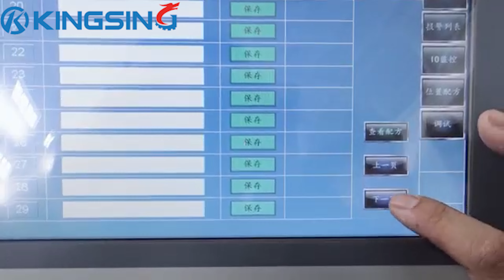Dual Head Twisting Machine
Different machine lengths for different twisting wire lengths.The Dual Head WireTwister KS-A230 Series operate with two alternating twisting lines.
While the first line twists the wires, the operator can load the next set of wires onto the second twisting line.
Each operating line twists the wires with constant tension control.  A programmable PLC ensures highly, repeatable quality.
At the end of the twisting process, the wire holders automatically eject the twisted cable into the integrated stacking channel.
The WireTwister KS-A230 series are efficient machines for twisting single wires into twisted pairs.
Thanks to its dual heads design, the WireTwisting Machine KS-A230 series achieve high production performance
compared to a single head design.  Touchscreen makes it easy to enter and program all twisting settings in a very short time.
Safety guard in front of the work area provide safe and comfortable operation.
CE – conformity: The WireTwister KS-A230 Series comply fully with all CE relative to mechanical and electronical safety and electromagnetic compatibility.
Different machine lengths for different twisting wire lengths. (Machine can be customized according to product specifications.)
Sensing intelligence: fiber optic sensor is used to automatically sense the wire, automatically clamp the wire, and automatically withdraw the wire after the twisting is completed；
Intelligent display: using a super-large screen man-machine interface to monitor the current status in real time;
Intelligent control: PLC autonomous control equipment operation；
Intelligent adjustment: comprehensive digital control, twisting torque and strand length can be adjusted；
Eequipment can be customized according to customer needs, and the longest can be customized to 12 meters.